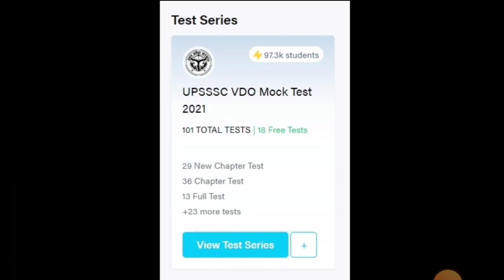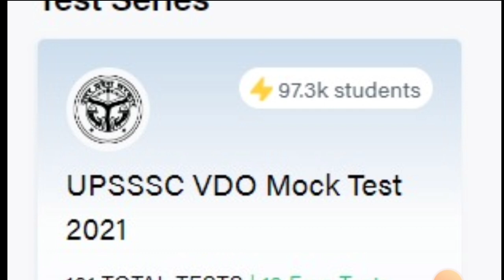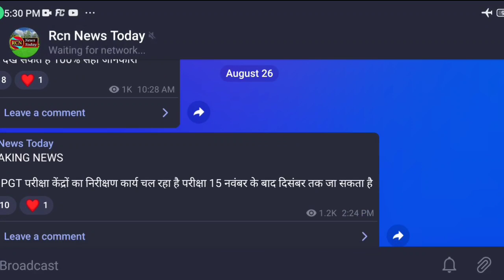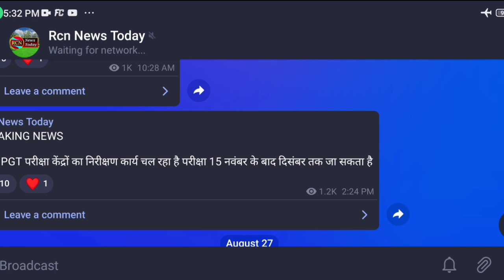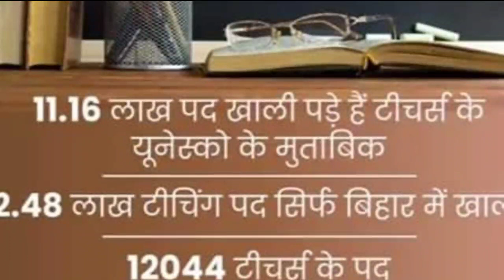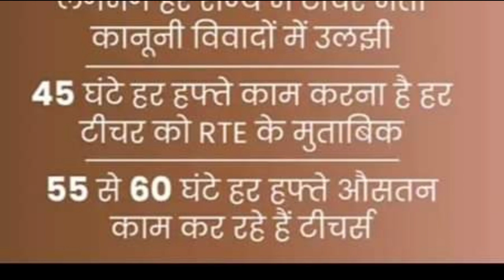यूपी में नई शिक्षक तैयारी | TGT PGT" परीक्षा में देरी | CTET 2022 Official | Teacher"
27th and 28 th ko 14 months sale chalrahahai.

2 months extra validity free me

Lowest price TODAY Testbook Pass  ₹499
Price Increase Alert from 16th to 20August